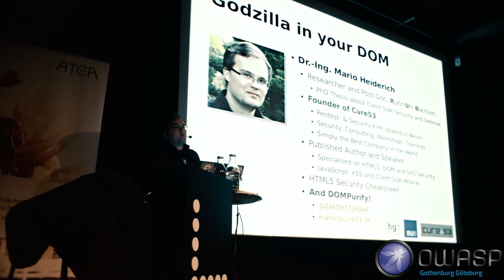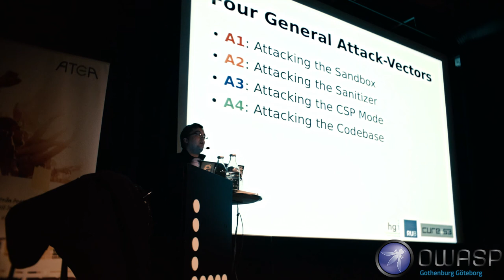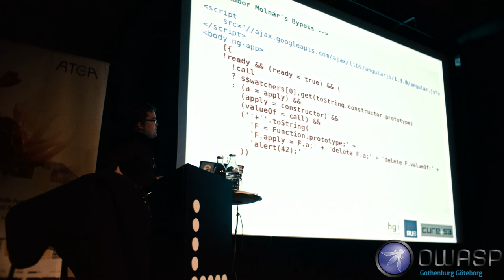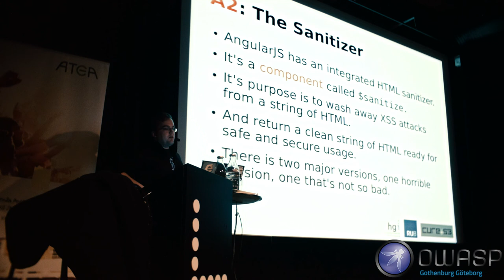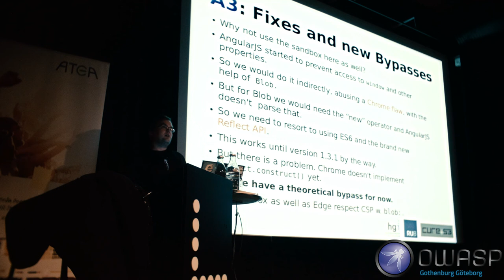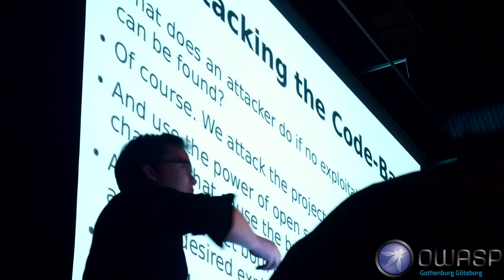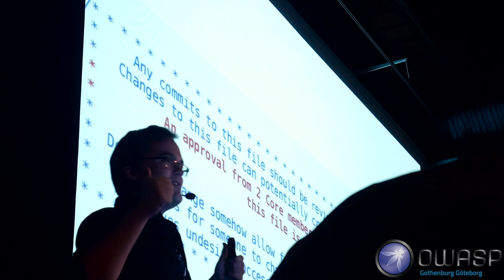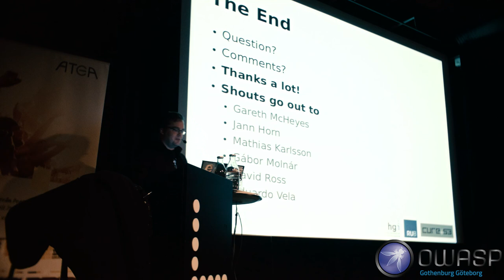[re-upload] Mario Heiderich An Abusive Relationship with AngularJS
Alternative edit
- code examples around 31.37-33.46 presented more clearly
- artificially sharpened the presentation screen for higher readability